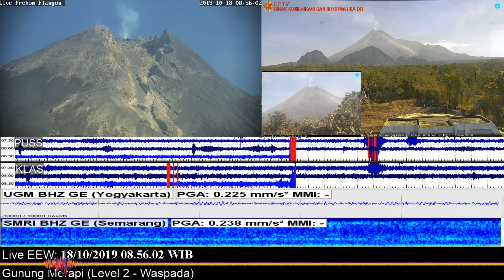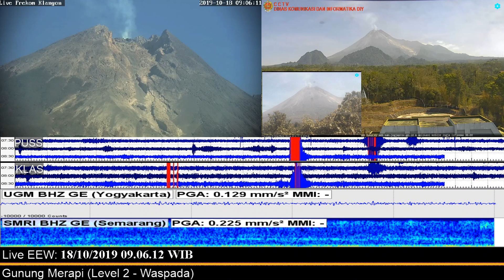Rockfall Event on Merapi (18/10 08:47)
start at 6:50